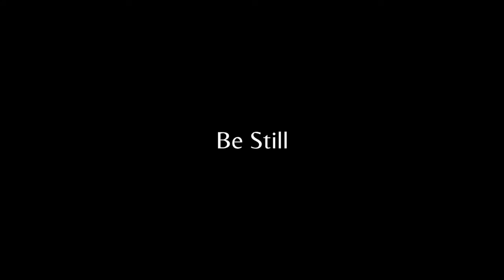Be Still | Live at Stay Tuned Studios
Samira Nicole & Reese the Poet

Be Still -Samira Nicole
From the My Hallelujah album

Musicians:
Keys & Vocals: Samira Nicole
Keys & Vocals: Reese the Poet
BGV1: Rahila Hassan
BGV2: Astrid Scott
Drums: Kevin Jackson
Bass: Jordan Jones
Electric: Robby Lee
Saxophone: Cameron Range

Credits:
Video: Bernabe Murguia
Mixer: Fenton Reese
Recording Engineer: Don Ringhofer